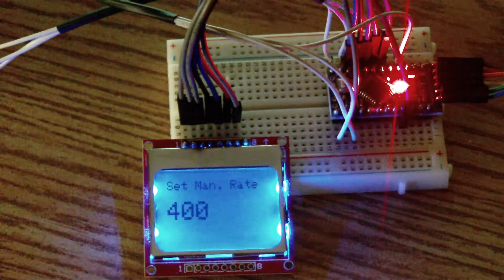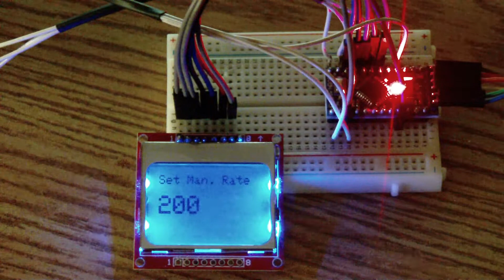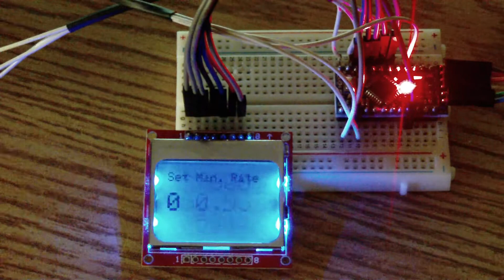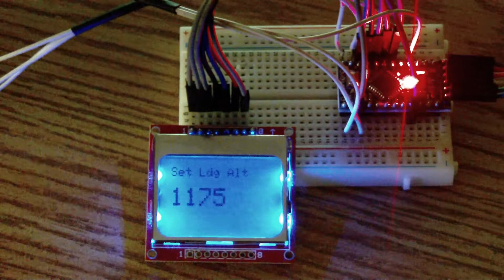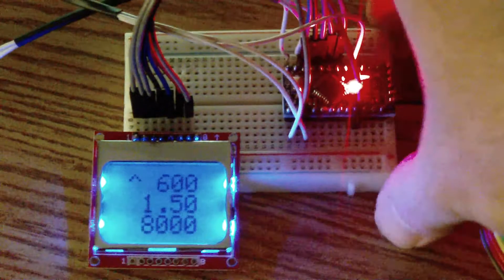Flight Simulator FSX LearJet Arduino Cabin Pressure Panel- Part 2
Finished off my Lear 45 Cabin Pressure Panel display.  Used Arduino with Link2fs to enable the display of actual FSX data as well as simulated signals/values.  LCD is a Nokia 5110 cell phone display using the Adafruit Arduino Library.

Works like a champ!

A bit more work on the code and all will be nearly 100% scale to the real aircraft.  Really happy with this.

Cheers!